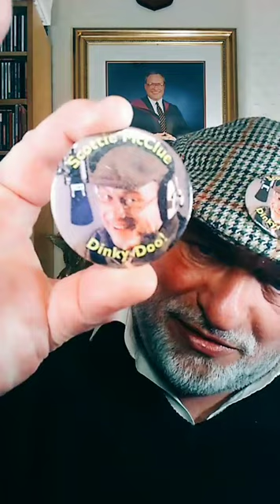TIKTOK LIVE #2 #23321@ScottieMcClue VIDEO TALK SHOW